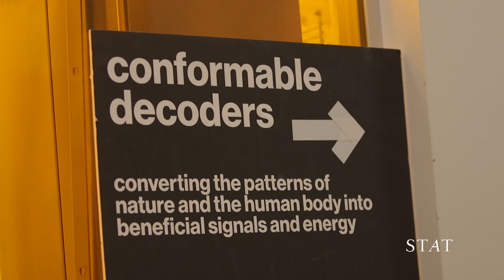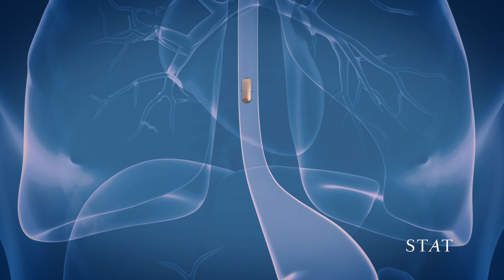Implantable devices that listen to our bodies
Researchers at MIT Media Lab are making self-powered devices that implant in the body and interact with our biological systems.